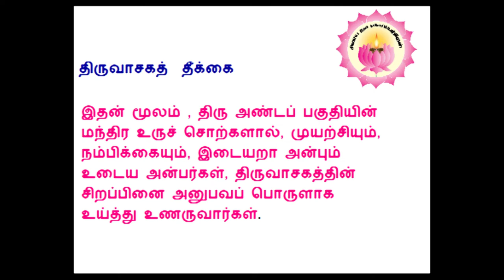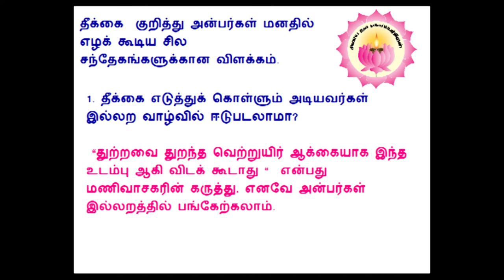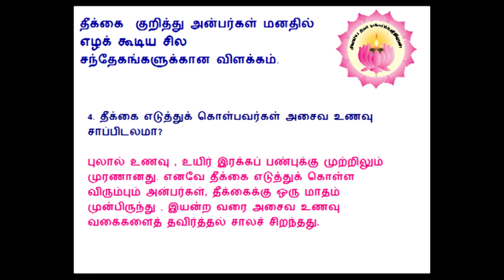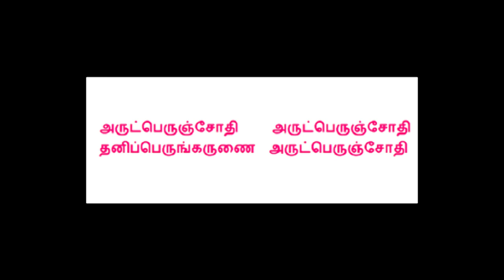சார்வரி ஆண்டு திருவாசகத் தீக்கை மற்றும் வேள்வி அழைப்பிதழ் - Thiruvasaga Theekai 2020 Invitation